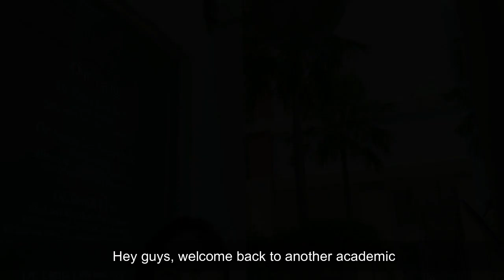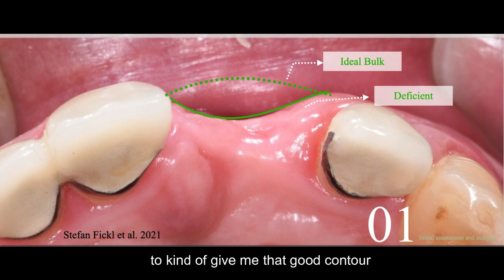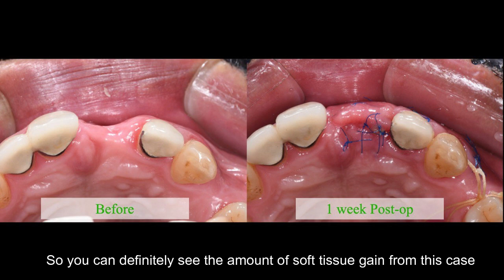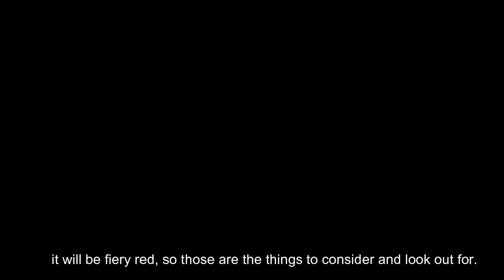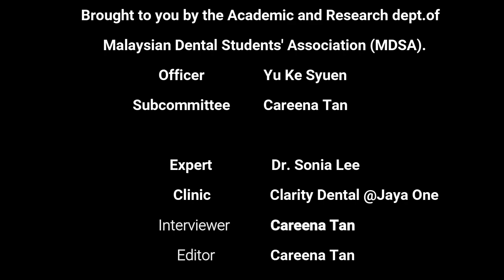Cased-Based Learning with Experts Featuring Dr. Sonia Lee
Learn from real-world examples